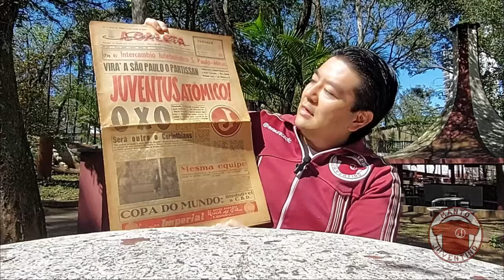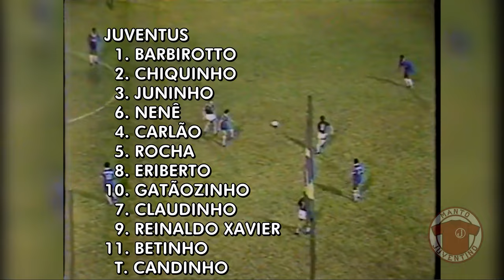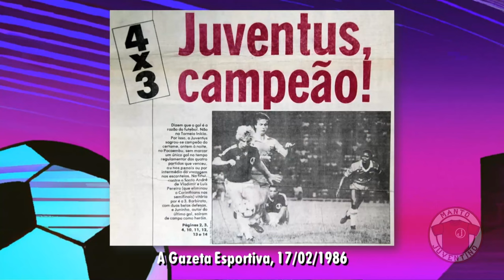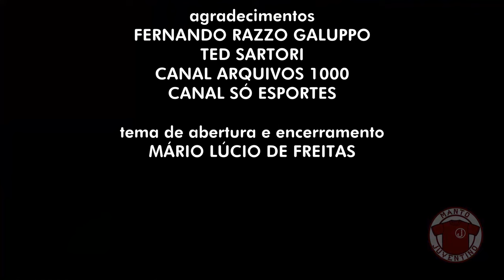Juventus Campeão do Torneio Início em 1986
Contamos a história do título do Juventus no Torneio Início do Campeonato Paulista de 1986, com direito a raras imagens de arquivo!